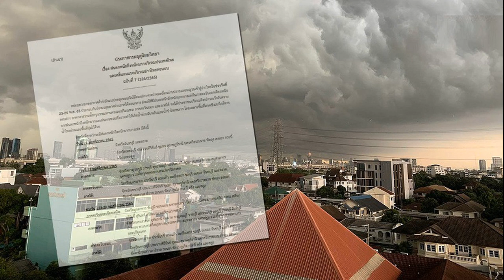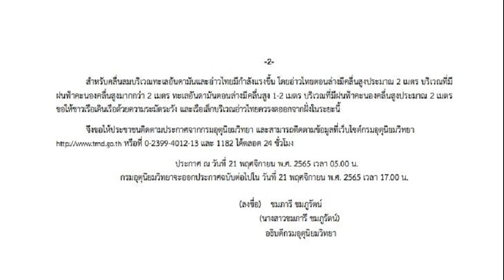กรมอุตุฯ ประกาศฉบับ7 เตือนฝนตกหนักถึงหนักมาก เผยจว โดนผลกระทบ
กรมอุตุฯ ประกาศฉบับที่ 7 เตือน ฝนตกหนักถึงหนักมาก 23-24 พ.ย.นี้ เผยจังหวัดที่ได้รับผลกระทบ ขอให้ระวังอันตราย เสี่ยงเกิดน้ำท่วมฉับพลัน-น้ำป่าหลาก
วันที่ 21 พ.ย.2565 กรมอุตุนิยมวิทยา ประกาศเรื่อง ฝนตกหนักถึงหนักมากบริเวณประเทศไทยและคลื่นลมแรงบริเวณอ่าวไทยตอนบน ฉบับที่ 7 ระบุว่า หย่อมความกดอากาศต่ำกำลังแรงปกคลุมทะเลจีนใต้ตอนล่าง คาดว่าจะเคลื่อนผ่านปลายแหลมญวนเข้าสู่อ่าวไทยในช่วงวันที่ 23-24 พ.ย. 65 ประกอบกับร่องมรสุมพาดผ่านภาคใต้ตอนกลาง
ส่งผลให้มีฝนตกหนักถึงหนักมากบางแห่งในภาคตะวันออกเฉียงเหนือตอนล่าง ภาคกลางรวมทั้งกรุงเทพมหานครและปริมณฑล ภาคตะวันออก และภาคใต้ ขอให้ประชาชนบริเวณดังกล่าวระวังอันตรายจากฝนตกหนักถึงหนักมากและฝนตกสะสมซึ่งอาจทำให้เกิดน้ำท่วมฉับพลันและน้ำป่าไหลหลาก โดยเฉพาะพื้นที่ลาดเชิงเขาใกล้ทางน้ำไหลผ่านและพื้นที่ลุ่มไว้ด้วย
ภาคตะวันออก : จังหวัดจันทบุรี และตราด
ภาคใต้ : จังหวัดเพชรบุรี ประจวบคีรีขันธ์ ชุมพร สุราษฎร์ธานี นครศรีธรรมราช พัทลุง สงขลา กระบี่ ตรัง และสตูล
ภาคกลาง : จังหวัดกาญจนบุรี ราชบุรี สุพรรณบุรี พระนครศรีอยุธยา สมุทรสงคราม สมุทรสาคร นครปฐม รวมทั้งกรุงเทพมหานครและปริมณฑล
ภาคตะวันออก : จังหวัดนครนายก ปราจีนบุรี สระแก้ว ฉะเชิงเทรา ชลบุรี ระยอง จันทบุรี และตราด
ภาคใต้ : จังหวัดเพชรบุรี ประจวบคีรีขันธ์ ชุมพร สุราษฎร์ธานี นครศรีธรรมราช พัทลุง สงขลา ปัตตานี ยะลา นราธิวาส ระนอง พังงา ภูเก็ต กระบี่ ตรัง และสตูล
ช่วงวันที่ 23-24 พฤศจิกายน 2565
ภาคตะวันออกเฉียงเหนือ : จังหวัดมุกดาหาร ชัยภูมิ ขอนแก่น มหาสารคาม ร้อยเอ็ด ยโสธร อำนาจเจริญ นครราชสีมา บุรีรัมย์ สุรินทร์ ศรีสะเกษ และอุบลราชธานี
ภาคกลาง : จังหวัดนครสวรรค์ อุทัยธานี ชัยนาท กาญจนบุรี ราชบุรี สุพรรณบุรี ลพบุรี สระบุรี สิงห์บุรี อ่างทอง พระนครศรีอยุธยา สมุทรสงคราม สมุทรสาคร นครปฐม รวมทั้งกรุงเทพมหานครและปริมณฑล
สำหรับคลื่นลมบริเวณทะเลอันดามันและอ่าวไทยมีกำลังแรงขึ้น โดยอ่าวไทยตอนล่างมีคลื่นสูงประมาณ 2 เมตร บริเวณที่มีฝนฟ้าคะนองคลื่นสูงมากกว่า 2 เมตร ทะเลอันดามันตอนล่างมีคลื่นสูง 1-2 เมตร บริเวณที่มีฝนฟ้าคะนองคลื่นสูงประมาณ 2 เมตร ขอให้ชาวเรือเดินเรือด้วยความระมัดระวัง และเรือเล็กบริเวณอ่าวไทยควรงดออกจากฝั่งในระยะนี้
จึงขอให้ประชาชนติดตามประกาศจากกรมอุตุนิยมวิทยา และสามารถติดตามข้อมูลที่เว็บไซต์กรมอุตุนิยมวิทยา หรือที่ 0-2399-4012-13 และ 1182 ได้ตลอด 24 ชั่วโมง
กรมอุตุฯ ประกาศฉบับที่ 7 เตือน ฝนตกหนักถึงหนักมาก 23-24 พ.ย.นี้ เผยจังหวัดที่ได้รับผลกระทบ ขอให้ระวังอันตราย